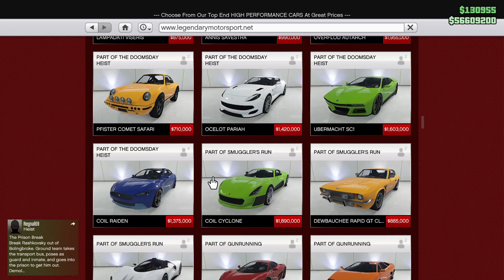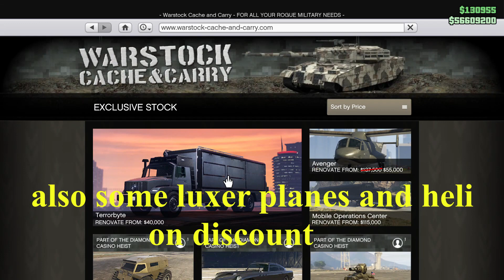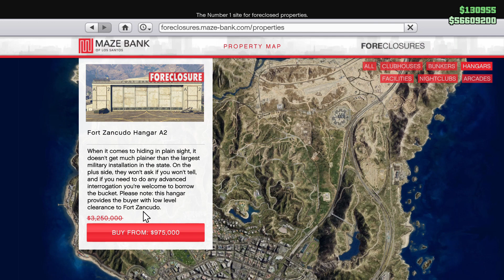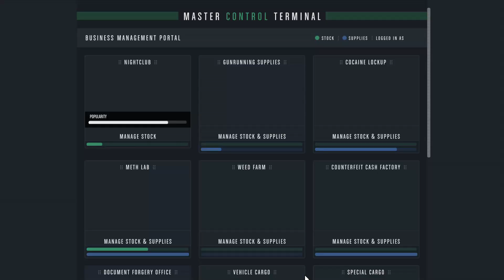GTAONLINE WEEKLY UPDATE (DISCOUNTS AND DOUBLE MONEY)2 JULY TO 8 JULY 2020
in this video i will show you weekly updates
discounts and new stuffs
this on going today 2 july to 8 july 2020
i cover all discounts and main double money on business
love you all so much...
this week is good and entertaining...